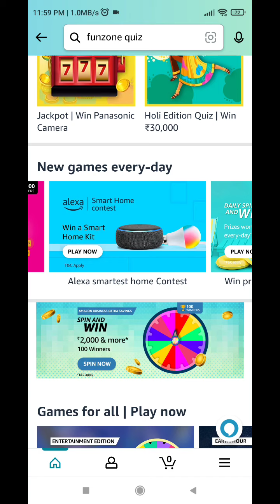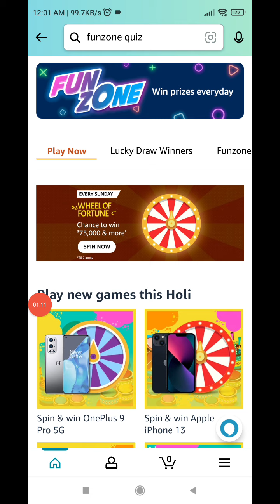Amazon Quiz Answers Today | 20 March 2022